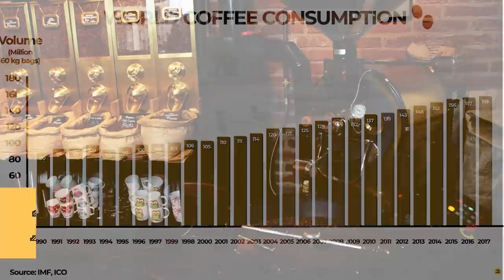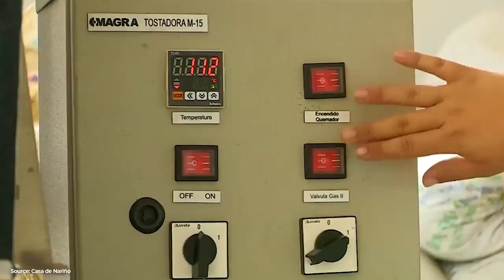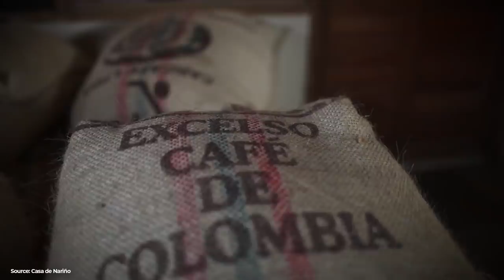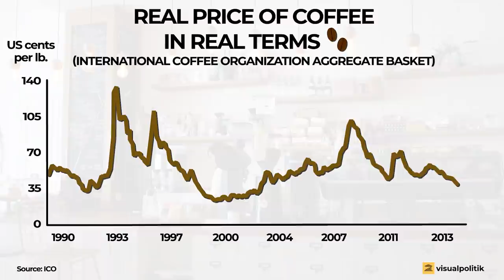Why Does Switzerland Do More Trade in Coffee than Colombia? - VisualPolitik EN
Many thanks to EthicHub for their support in making this video. Here’s the link to their website so you can learn more about the project

The coffee market is one of the largest and least known markets in existence. Every year it moves hundreds of billions of dollars, yet 80% of the producers live in poverty. It is such a unique market that, surprisingly, Switzerland's coffee exports exceed those of Colombia itself.

But how is this possible? Why haven’t producers managed to turn this market into a source of wealth and prosperity? Where is the problem? In this video we tell you some of the main factors affecting the coffee market.